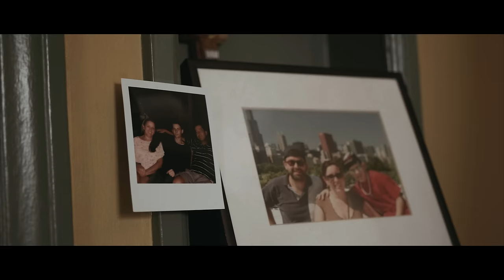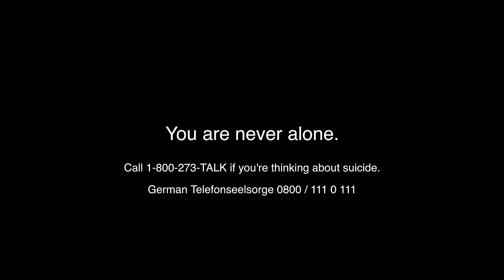ANNISOKAY - Sea Of Trees (OFFICIAL VIDEO)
From the album »Arms« out now!

Lyrics:
You can find me at the same tree
In the forest of the dead
The same day every year
When the leaves grow red

Don’t leave me a letter
You can say it to my face
Don’t tell me you’re dying
To make the world a better place

Life - A sacred gift from your mother
What are you giving her back?

There is no you and I in suicide
Cos your pain won’t die
Your pain won’t die with you
You’re just passing it on

And she’s there at the same tree

You’re killing so much more
You’re killing so much more than you

With all the lovesick
Drowning in the sea of trees

Produced by Benny Richter and Christoph Wieczorek
Recorded at Sawdust Recordings
Mixed and mastered by Christoph Wieczorek at Sawdust Recordings

Video directed by Christoph Wieczorek
DOP & Editing Peter Leukhardt